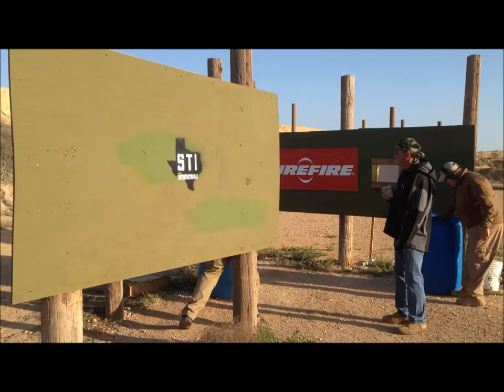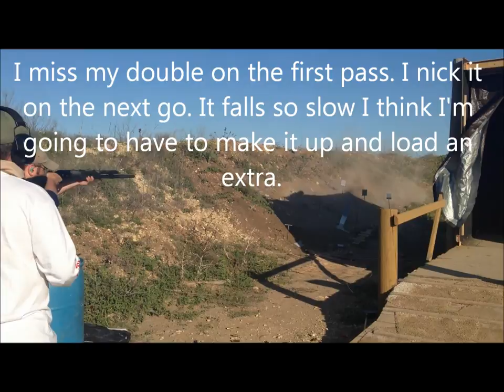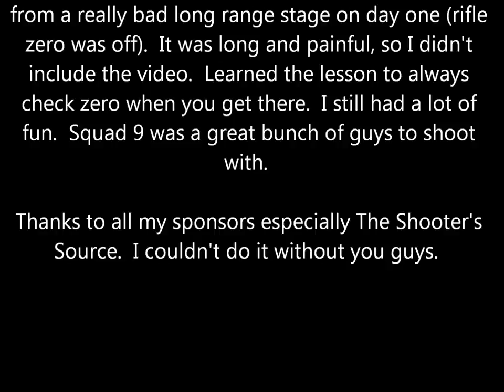Surefire Texas Multigun Championship 2013